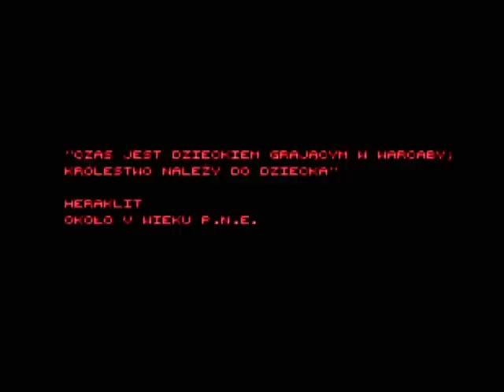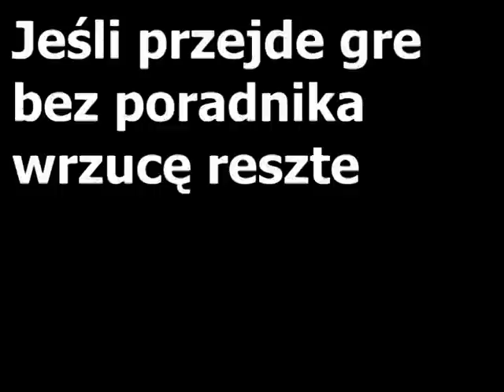Ciemna Strona dość hymn... gra na Amige